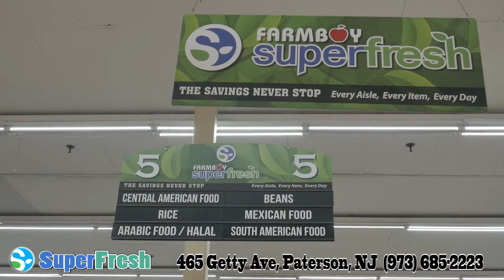Super Fresh Supermarket TV Spot Paterson, NJ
LaHoralite Production
Ramon Solis